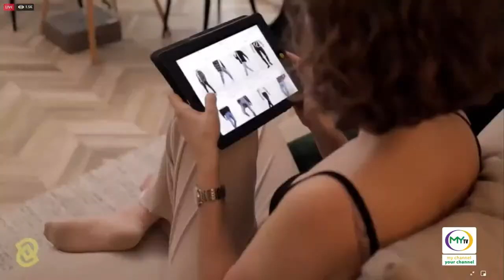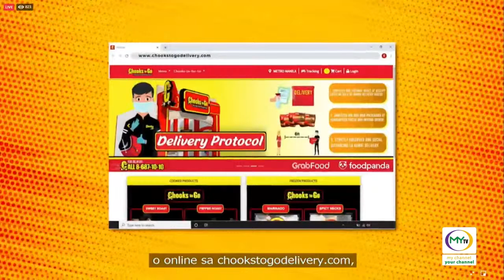Chooks To Go Pilipinas VisMin Super Cup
Chooks To Go Pilipinas VisMin Super Cup Live mula sa Pagadian City Gymnasium 1st Game: JPS Zamboanga CIty VS MisOr Brew Authoritea